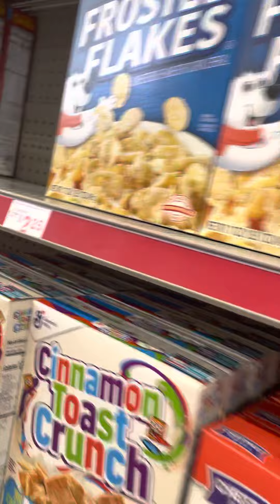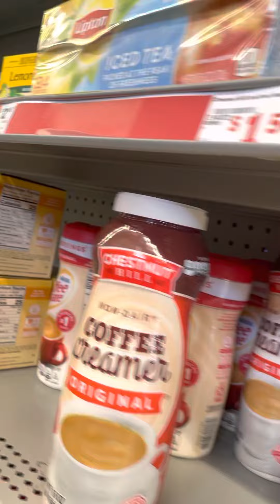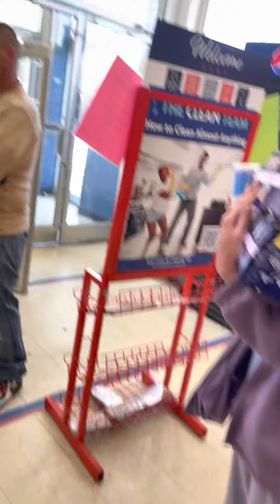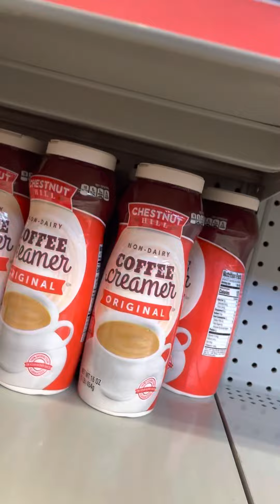Happy Mother’s Day. Sunday may 8th 2022. Family dollar store visit empty shelves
Family dollar store visit Mother’s Day 2022